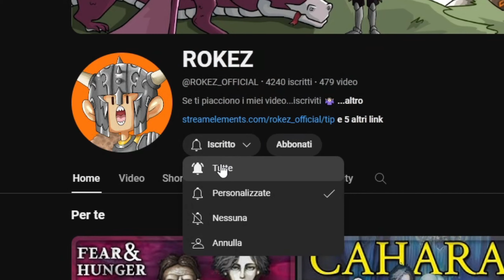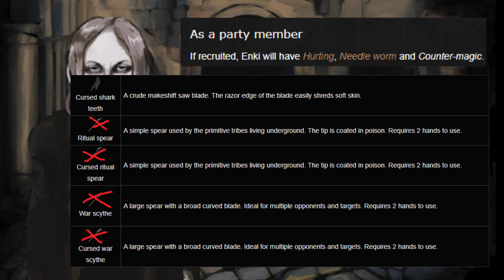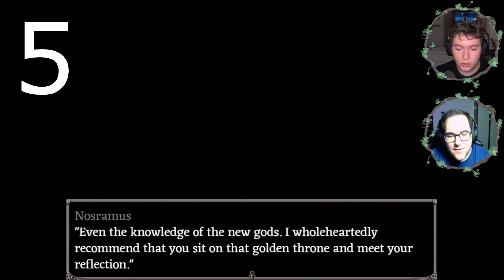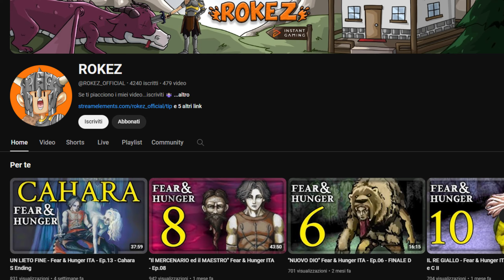ENKI IN 10 MINUTI - Fear & Hunger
SCHEDA MADRE

SCHEDA VIDEO

00:00 Intro
00:30 Capitolo 1: Storia
03:53 Capitolo 2: Reclutamento
05:03 Capitolo 3: Enki nel party
05:52 Capitolo 4: S-Ending
08:23 Capitolo 5: Curiosità
09:36 Outro